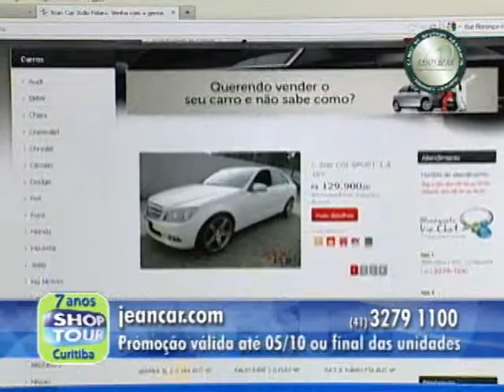SHOPTOUR CTB - JEAN CAR 04